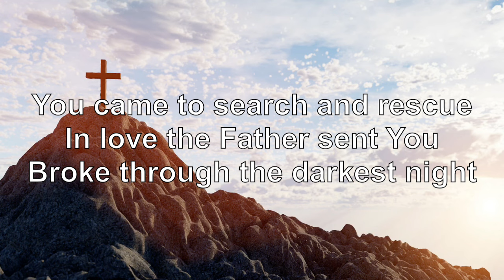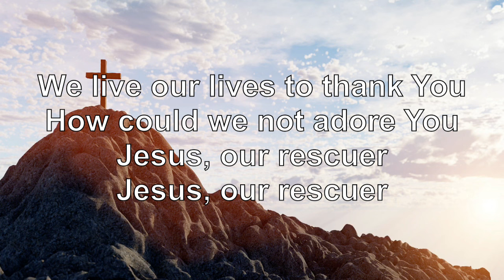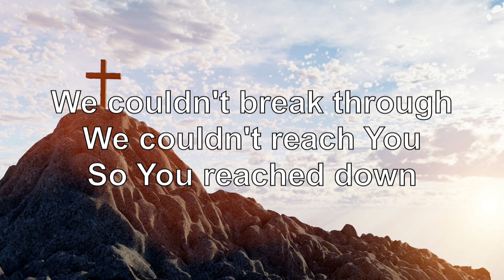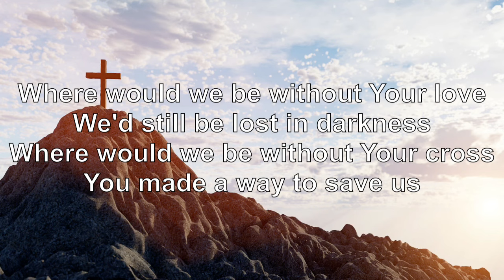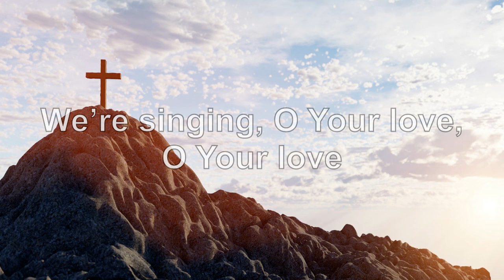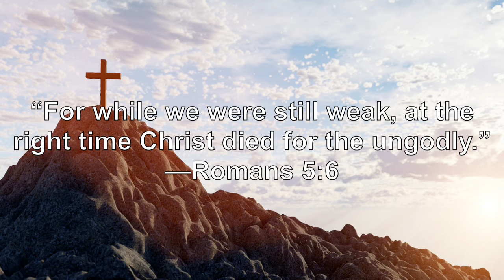Where Would We Be by Matt Redman